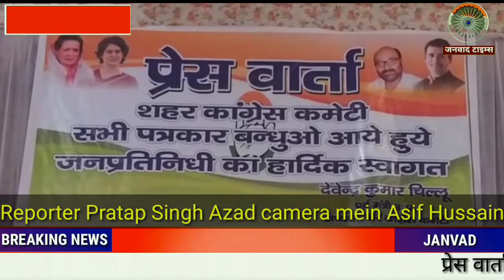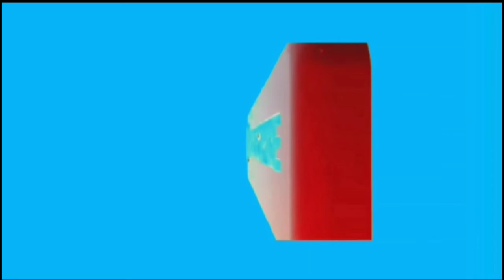आगरा के विकास के लिए कांग्रेसी जल्द ही उतरेगी सड़कों पर। Agra District Congress committee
Janvad Times : आगरा के विकास के लिए कांग्रेसी जल्द ही उतरेगी सड़कों पर। Agra District Congress committee | Agra Uttar Pradesh-Janvad Times
आज 30 दिसंबर 2019 को आगरा कांग्रेश कमेटी ने शहर की जन समस्याओं को लेकर शीघ्र ही सड़कों पर उतर कर संघर्ष करने की बात कही । इसके लिए सबसे पहले शहर व छावनी क्षेत्र के 108 वार्डों में जाकर कार्यकर्ताओं के सहयोग से जन समस्याओं की जानकारी लेंगे तथा समस्याओं के निराकरण हेतु रूपरेखा तैयार करके संबंधित विभागों के अधिकारियों के समक्ष आमने-सामने कार्यक्रम चरणबद्ध चलाकर जनसमस्याओं का समाधान कराएंगे। इसकी जानकारी शहर कांग्रेस कमेटी के नवनिर्वाचित अध्यक्ष श्री देवेंद्र कुमार चिल्लू ने आज पत्रकारों वार्ता के माध्यम से जानकारी प्रदान की। श्री चिल्लू ने कहा कि वे सभी कांग्रेसजनों को साथ लेकर संगठन को मजबूती प्रदान करेंगे , इसके लिए प्रदेश नेतृत्व से विचार-विमर्श करके कांग्रेस की नीति विचारधारा आम जनता तक पहुंचाने के लिए कांग्रेस कार्यकर्ताओं का प्रशिक्षण शिविर भी लगाने की बात कही। श्री चिल्लू ने कहा कि वह जनवरी तक अपनी टीम का गठन गठन कर छावनी परिषद आगरा से मजबूती के साथ चुनाव लड़ने वह इसके लिए शीघ्र ही 8 बार्डो में प्रत्याशी के लिए एक कमेटी का गठन करने की बात कही। साथ ही यह भी कहा कि केंद्र व प्रदेश की मोदी योगी सरकार जिस प्रकार से भारतीय लोकतंत्र और संविधान को नष्ट करने के लिए आरएसएस के इशारे पर कर रही है इसको कांग्रेसजनों किसी भी सूरत में बर्दाश्त नहीं करेंगे। लखनऊ में भारतीय कांग्रेस के महासचिव श्रीमती प्रियंका गांधी जी के साथ योगी सरकार के इशारे पर पुलिस प्रशासन द्वारा की गई अभद्रता की कड़ी शब्दों में निंदा करते हुए कहा कि कांग्रेसी भाजपा की ओछी मानसिकता महिला विरोधी से घबराने वाले नहीं है। एनआरसी के मुद्दों पर मोदी सरकार को बोलते हुए कहा कि धर्म वाह जात के नाम पर देश को नहीं बाटने देंगे तथा गांधीवादी व हिंसात्मक तरीके से प्रत्येक स्तर पर एनआरसी का एनपीआर का विरोध जारी रखेंगे।